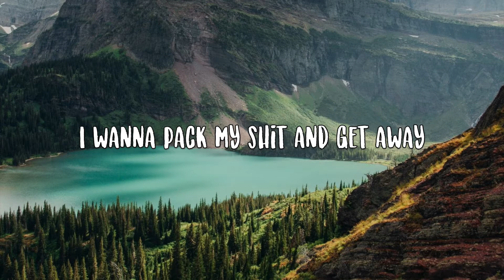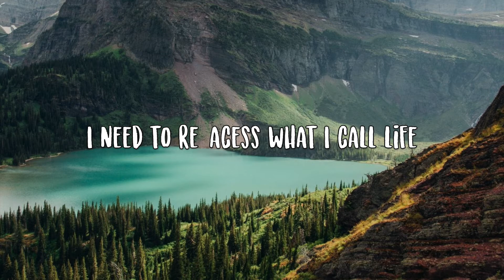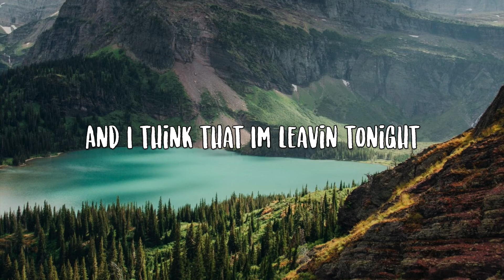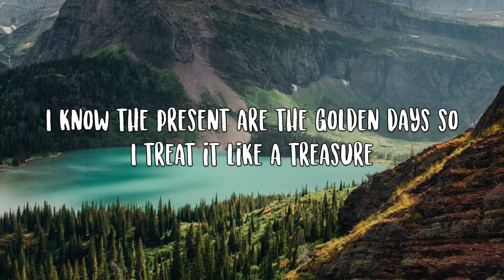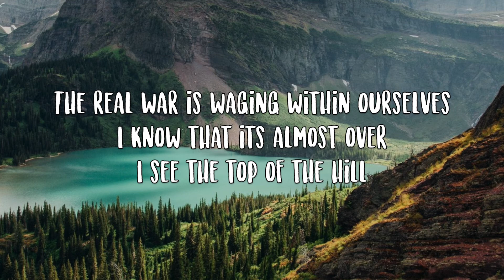Josh Rolffs- Montana Lyrics